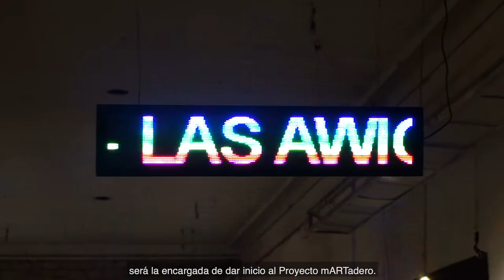2º Open House Promo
Un resumen del segundo Puertas Abiertas mARTadero.

Actividad del proyecto mARTadero impulsada gracias al Proyecto Diálogo y Apoyo Colaborativo - DAC de la Cooperación para el Desarrollo de la Embajada de Suiza en Bolivia, implementado por Solidar Suiza.